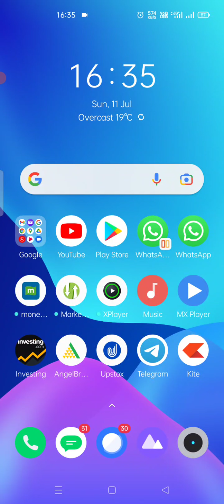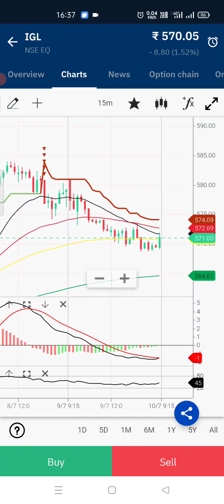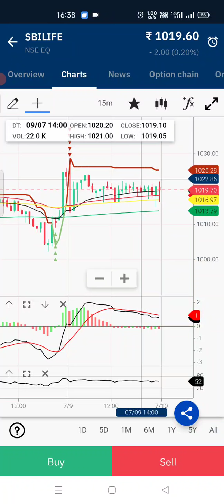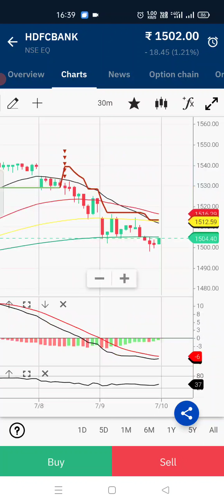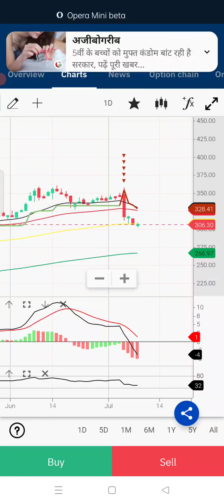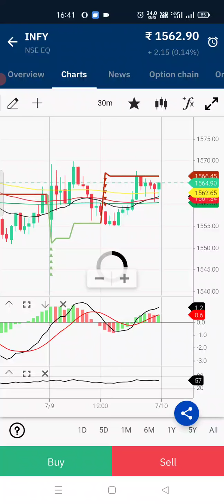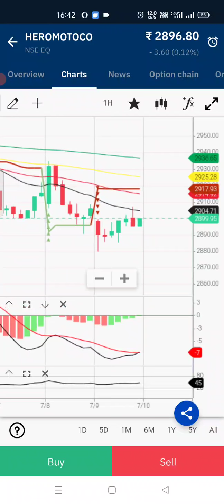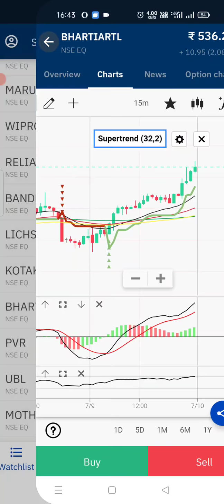taiyari Monday ki👌😅 stock options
Angel

Zerodha

Upstocks